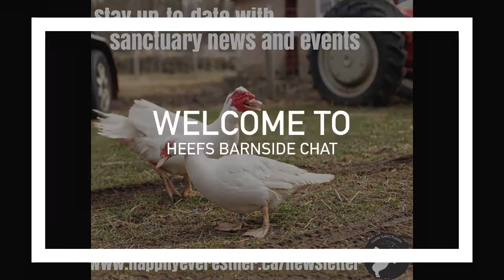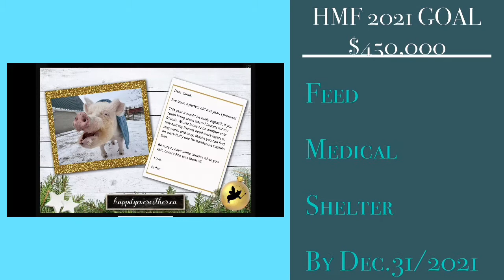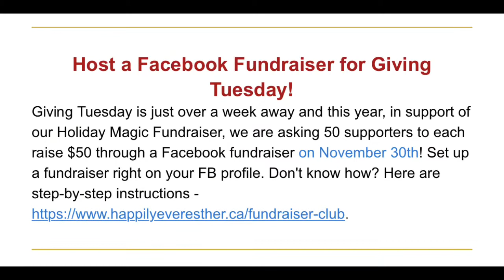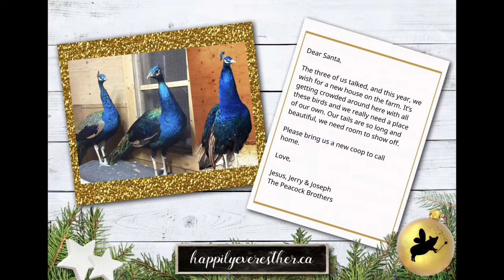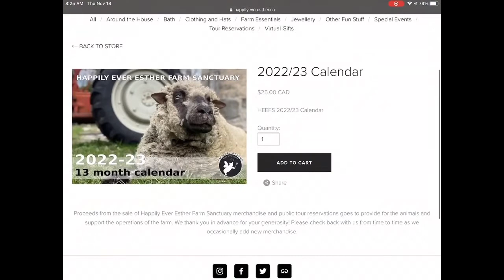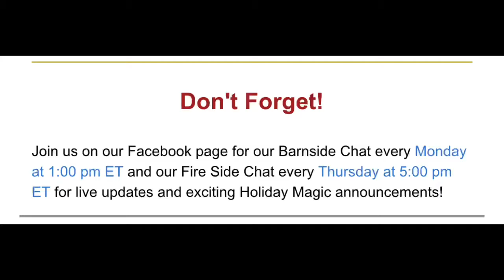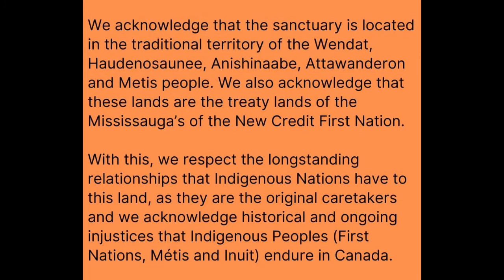Barnside Chat Nov 22, 2021